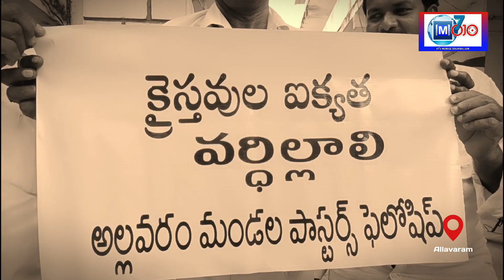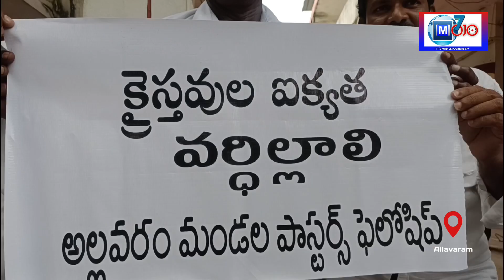మణిపూర్ లో క్రైస్తవులు పై జరుగుతున్న హింసను నిరసిస్తూ పాస్టర్లు శాంతి ర్యాలి ||mojo7